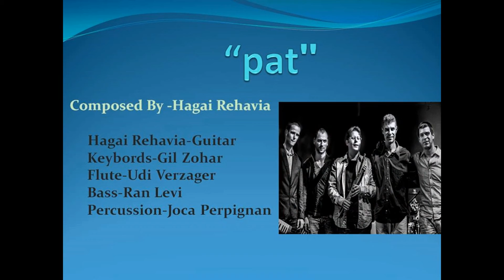Hagai Rehavia Quintet- "Bebe"(Hermeto Pascoal) + "Pat "(Hagai Rehavia)